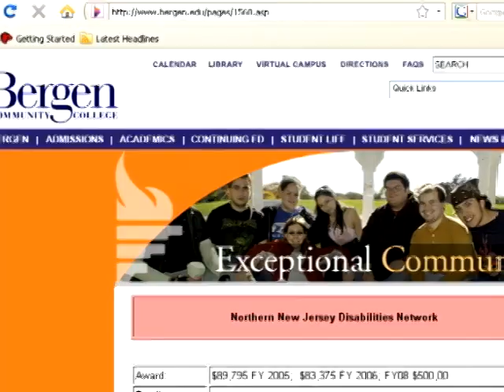Kessler Foundation Transition to Work Program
Elaine Katz, MS, CCC-SLP, vice president of Grant Programs and Special Initiatives at Kessler Foundation, discusses  grants awarded by Kessler Foundations Transition to Work Program to organizations that support training and meaningful employment for individuals with physical disabilities.